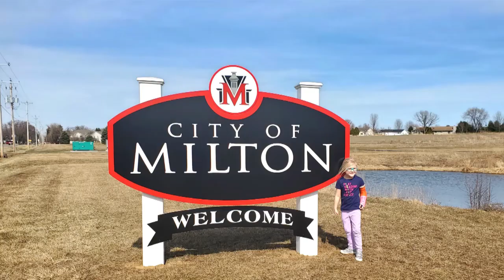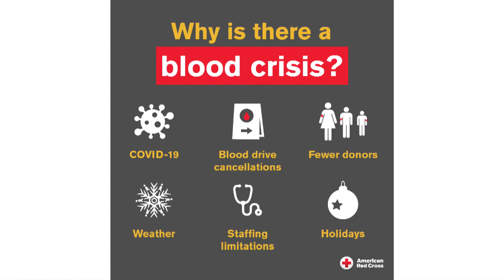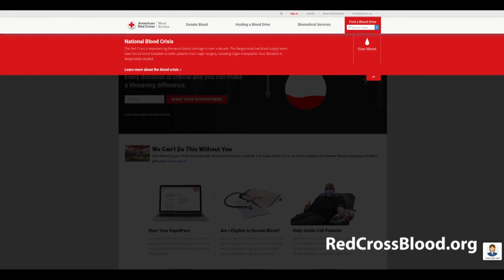"We Are Milton" Podcast - National Blood Donor Month (Episode 18)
Heather Olsen, Donor Recruitment Account Manager for the American Red Cross, joined us for this episode of We Are Milton to talk about the crisis facing the nation due to the low number of blood donations.  We talked about how you can find a blood donation event, what types of blood donations are available, and what motivates people to donate.

"There are very few ways you can give of yourself, your time, that will directly impact or save a life, and this is one way to do that."  - Heather Olsen.

If you have any questions about donating or volunteering, you can contact Heather at or by email at . Any questions related to donation eligibility can be directed to the Donor Support Center at .

Any topic suggestions for a future episode can be sent to Inga Cushman at or call her at ext. 5.